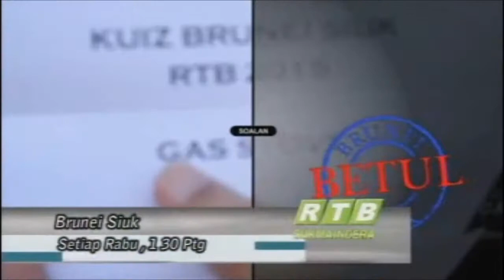RTB Sukmaindera - Brunei Siuk promo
Watch Brunei Siuk on RTB Sukmaindera